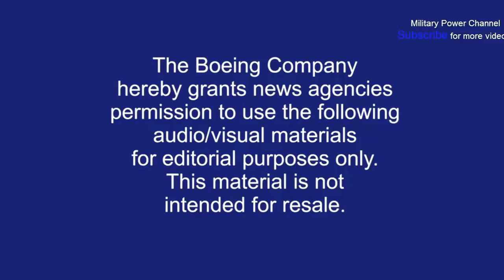NEWST FIGHTER AIRCRAFT FROM USAF ( TOP SECRET T-X Part 1 )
NEWST FIGHTER  AIRCRAFT FROM US. TOP SECRET T-X
The T-X program has been established to enable the United States Air Force to buy a new two-seat jet trainer for fast-jet training to replace the Northrop T-38 Talon; the average age of the T-38 fleet is over 43.5 years. About 350 aircraft are expected to be ordered to replace the T-38, but further purchases could push the overall purchase to over 1,000.The notional in-service date for the replacement trainer was 2017, but shrinking budgets have pushed initial operating capability to around 2023. The program is expected to begin in FY 2017.
he T-38 Talon is to be replaced as a USAF trainer by the aircraft selected during the T-X program.